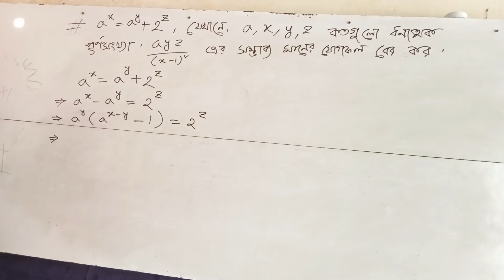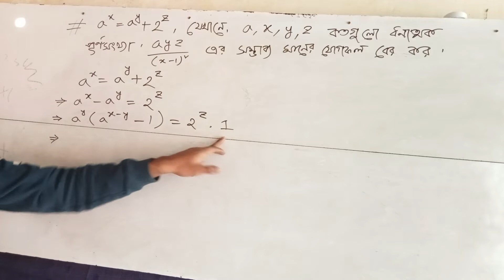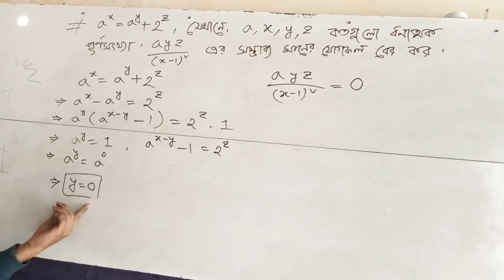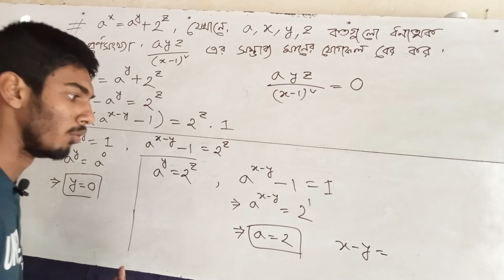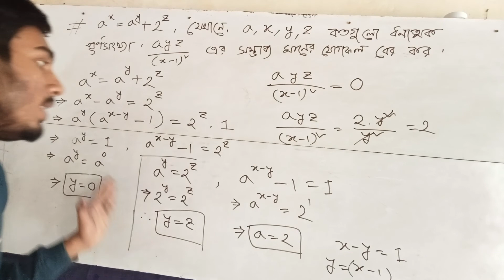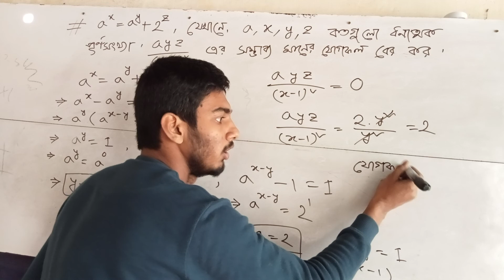🛑514. BDMO Problem (Secondary and Higher Secondary Category)